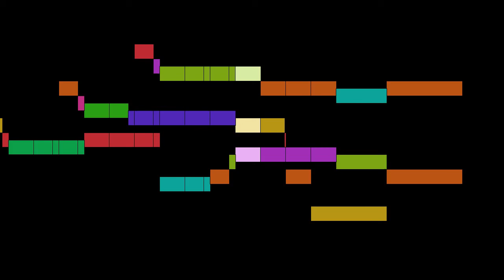Couperin - Precatio ad Deum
Precatio ad Deum, by F. Couperin, with animated score.